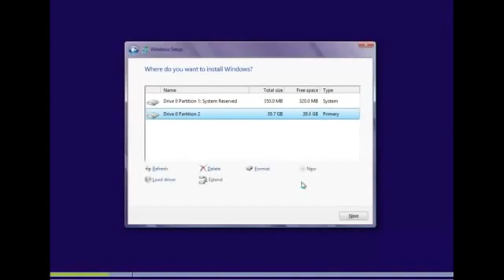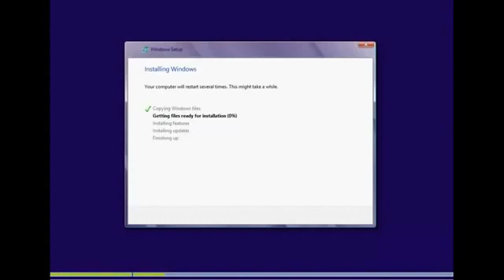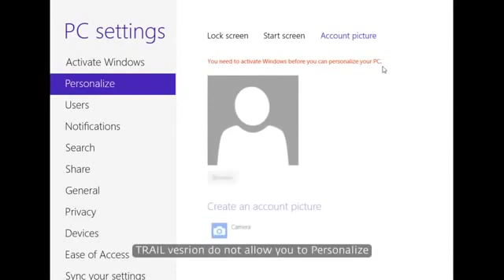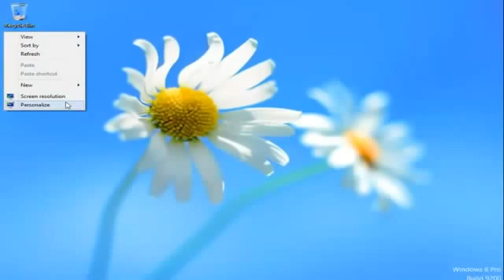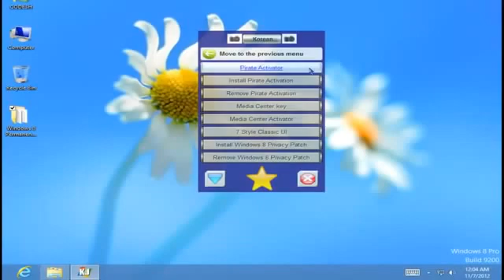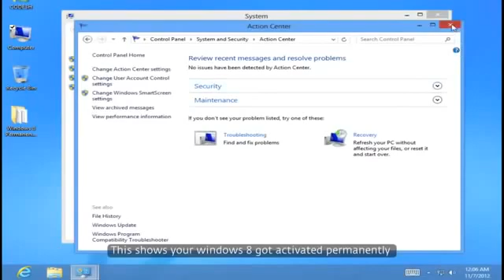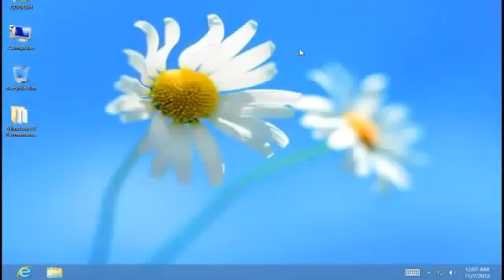How to Install Windows 8 And Crack Activate Windows 8 & 7 {Activator Permanent}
Download Crack Windows 8 & 7

Virus Scan:

It's 100% clean, but feel free to scan it yourself.

Windows 8 Activator 8 2012 windows 8 all version activator windows 8 download with crack
windows 8 product key remover Crack Windows 8 Free Computer windows 8 activation key 2012
Windows 8 (Operating System) windows 8 activation crack windows 8 loader activator download
internet explorer Download windows internet explorer windows 8 activation key windows 8
2012 activator windows 8 code generator windows 8 mak activation windows 8 kms activation
activator for windows 8 windows 8 serial number product key windows 8 windows 8 activation
Final windows 8 product key windows 8 serial key windows 8 time bomb Free Final windows 8
activator Microsoft windows 8 activate windows 8 windows 8 ultimate window 8 activator
download windows 8 windows 8 crack windows activation windows 8 rtm mak windows 8 rtm kms
Working windows 8 torrent install windows 8 windows 8 gratuit windows 8 desktop windows 8
release windows 8 loader windows 8 keygen Software Tutorial internet explorer software
tutorial windows 8 xtreme windows 8 review windows 8 serial windows 8 tablet
activator windows windows 8 build tags:windows 8 activator,windows 8 activator build
download,windows 8 crack full version,windows 8 serial key,windows 8 product key,windows 8
activation key 2012,windows 8 download iso 32 bit with crack,windows 8 activator build 9200
All Editions
Como activar Windows 8 Pro o Enterprise
windows 8 pro product key 2013
Windows 8 Activator
Crack Windows 8 Activation All Edition
Crack Windows 8 Professional RTM X86
Crack Windows 8 Professional RTM X64
Crack Windows 8 Enterprise RTM X86
Crack Windows 8 Enterprise RTM X64
Activat Windows 8
(Activator Permanent)
Crack Windows 7 All Editions
Windows 7 Activator
Crack Windows 7 Activation All Edition
Crack Windows 7 Professional X86
Crack Windows 7 Professional X64
Crack windows 7 ultimate X86
Crack windows 7 ultimate X64
Activat Windows 7
(Activator Permanent)
Windows 8 Activator working 100%
How to Activate Windows, Windows 8 Activator
Windows 8 GENUINE Activator - working - fre
Windows 8 Enterprise Aktivierungs Crack
How To Activate Windows 8 Professional And Windows 8
2:19 Windows 7 Activator Download ( Windows 7 Crack )
Cracked Windows 7 Ultimate Download & Installation
Windows 7 Activator Download ( Windows 7 Crack )
How to get and install Windows 7 ULTIMATE FREE
how to download and install windows 7+crack
How to Crack / Activate Windows 7
download crack windows 8 free
windows 8 pro full version 32bit+64bit download direct link
Windows 8 Keygen, Crack Download Serial Key [Working]